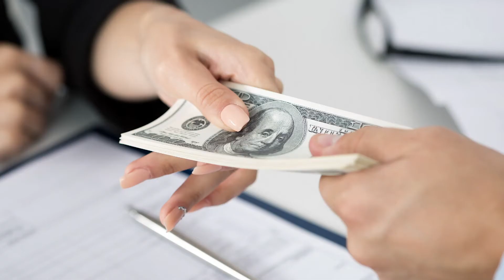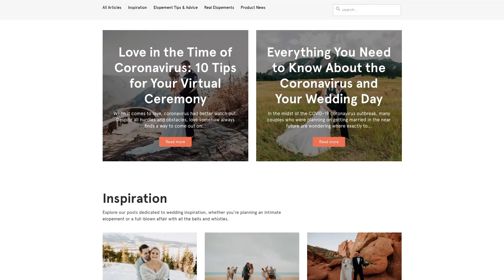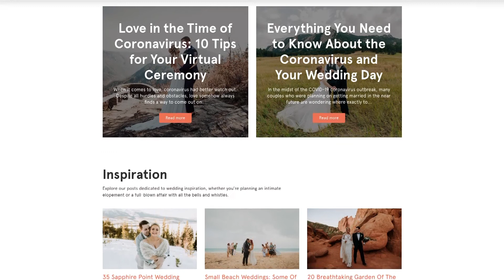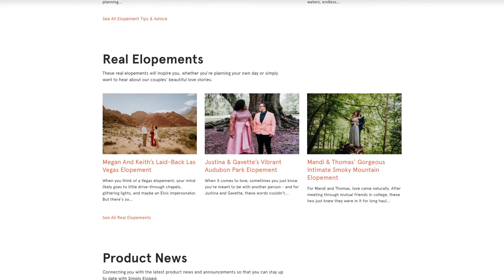Elope vs. Large Wedding: What To Do If Your Honey Doesn't Want to Elope (or visa-versa)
It can be challenging if you want to elope and your honey doesn't (or visa-versa). Here are our top tips on how to navigate the conversation if one of you wants to elope and the other doesn't. We hope it helps!

Questions to ask each other when considering a large wedding vs eloping

I Follow Us I

We welcome all couples to experience the best day of their lives.

Video editing by Mark Doubleday.

It can be such a difficult thing when you want to elope but your partner doesn't want to (or other way around). This is such a big decision and one that should not be made lightly but should definitely be made together. When navigating the road of eloping vs having a large wedding we definitely recommend you watch this video together, answer the prompted questions and really get deep on whether or not eloping is right for you!